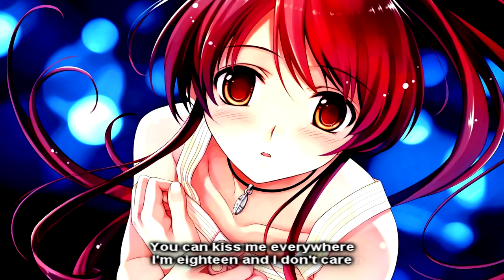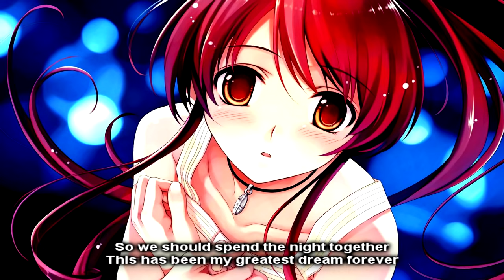18 МНЕ УЖЕ | РУКИ ВВЕРХ | NIGHTCORE 18 | English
Code Red - 18

This is the English version of the song I uploaded earlier. Still don't know which one I prefer : /

Thanks.